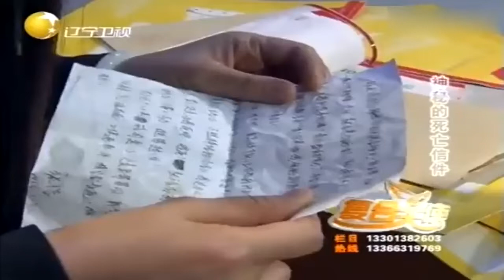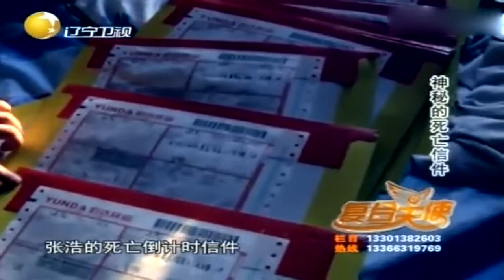好友的到来并未解开真相，反而让案件越发的不可思议